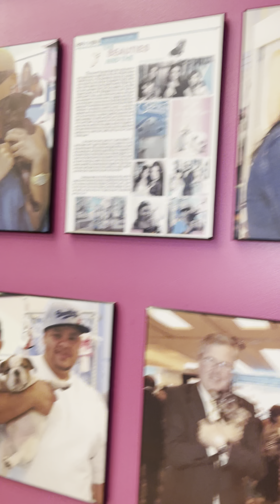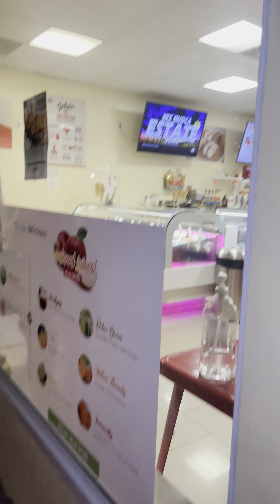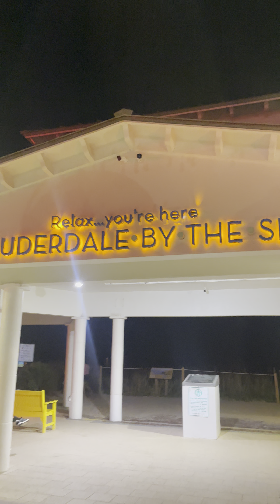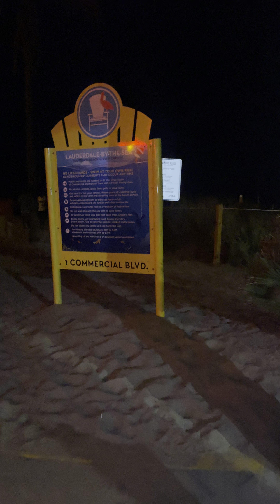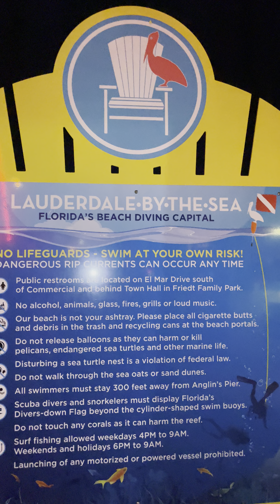LAUDERDALE.BY.THE.SEA NIGHT LIFE AND LIVE ENTERTAINMENT florida fun puppies ￼outdoors